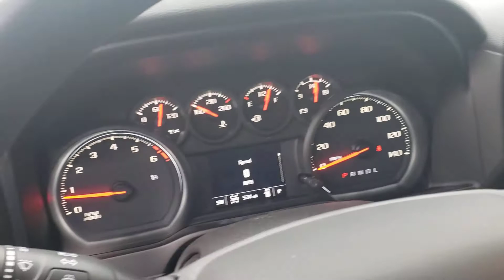2021 Custom crew Trail boss . Shadow Gray